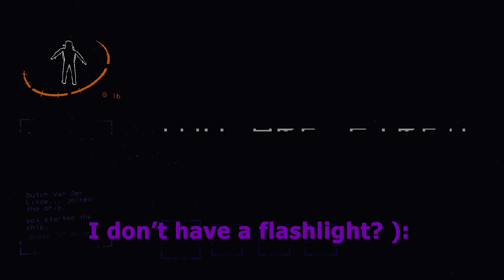HANNAHS FIRST TIME | Montages | Lethal Company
Hannah decides to try Lethal Company for the first time. Here's how it went.

| Music Below |